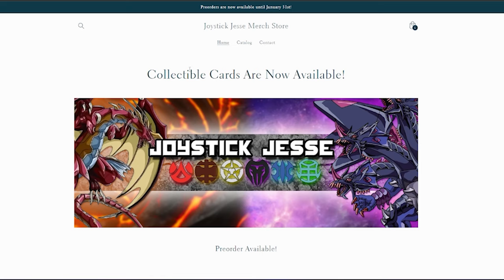Don't Show This Video To My GF | The BakuProject | Episode 5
Today we finish up beating all of the CPU in the BakuProject!